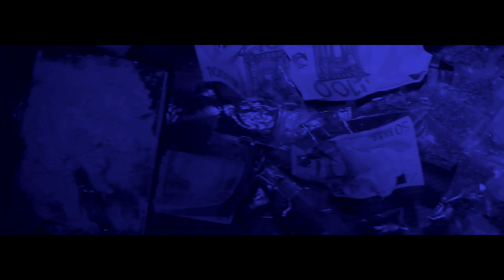Yamidoo - Cocaine Muzik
Video Clip "Cocaine Muzik" De Yamidoo
Titre extrait de la mixtape " Prototype 5"